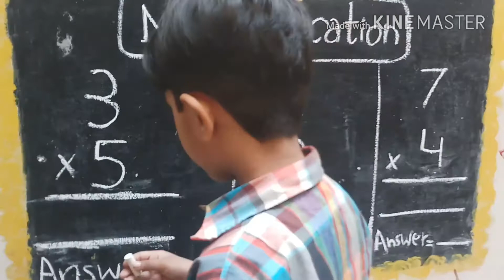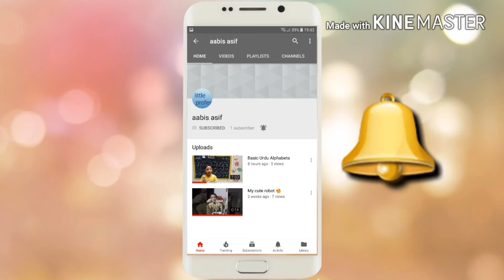Multiplication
Learn basic multiplication for kids .First knows tables if you don't know see my videos about  table .